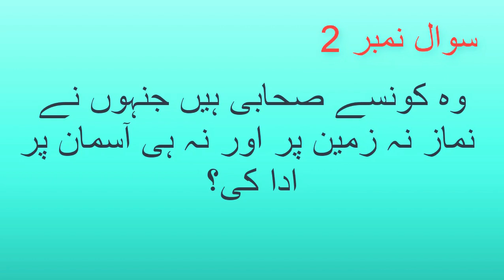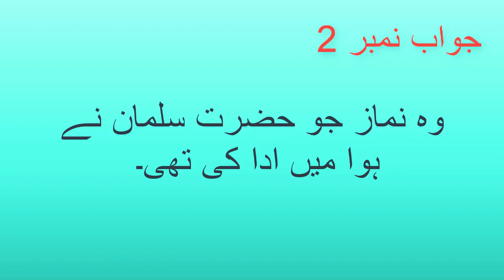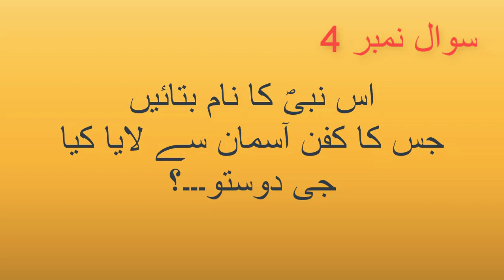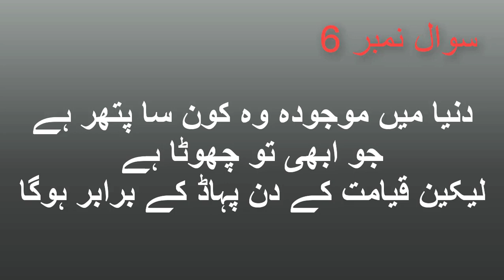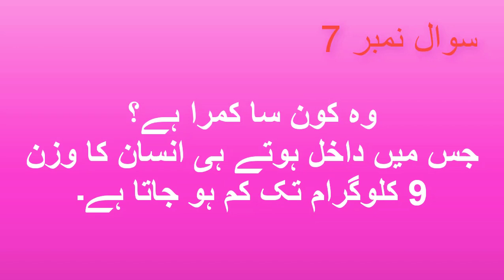Which is the prayer that was offered neither on earth nor in heaven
Mech Information.
.↓↓↓↓↓↓↓↓↓↓↓↓↓↓↓↓↓. Online Work Order PhotoShop:-- Creating logoes of your choice... PremierePro:-- Best Video Editor WebSite-Design:-- Web designer of your choice... ↑↑↑↑↑↑↑↑↑↑↑↑↑↑↑↑↑↑↑↑↑↑↑↑↑↑↑↑↑↑↑↑↑↑↑↑↑↑↑↑ Watching Videos
🎞️ Informative videos⏬
▶️How Can download MyLanViewer software of 2020
🎞️Funny Videos.         ⏬
▶️cato in masti mood new funny video of 2020
🎞️Intro Videos.           ⏬
🎞️Islamic videos.       ⏬
▶️Meray paas tum ho new naat of this year (2020)
▶️Heavy Rain or Zalabari at bahawalpur new 2020 status
↓↓↓↓↓↓↓↓↓↓↓↓↓↓↓↓↓↓↓↓↓↓↓↓ ✅✅✅✅✅✅✅✅✅✅ Category
Education
Islamic
 Licence (reuse allowed)... ✅✅✅✅✅✅✅✅✅✅ ↑↑↑↑↑↑↑↑↑↑↑↑↑↑↑↑↑↑↑↑↑↑↑↑